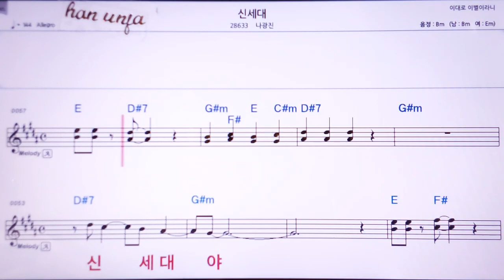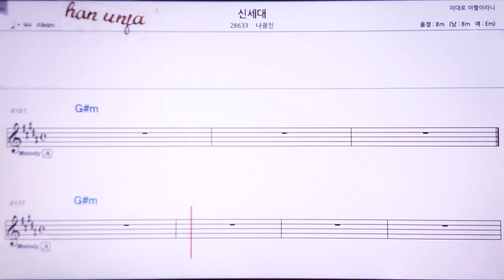💖신세대/나광진 👍Karaoke With Sheet Music/MR,노래방, , 악보, 코드,